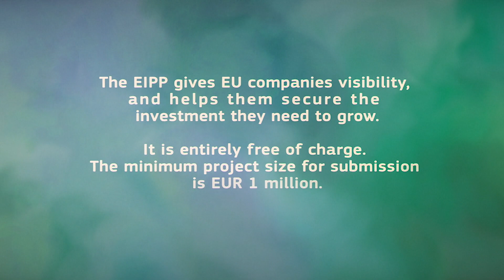Microalgae that could be used to make biofuel - supported by the EU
Here is an example of a company whose projects became successful thanks to the help of the European Investment Project Portal (EIPP). The European Investment Project Portal (EIPP) is the EU's online matchmaking platform, connecting EU-based projects with investors worldwide. The EIPP gives EU companies visibility, and helps them secure the investment they need to grow. It is entirely free of charge. The minimum project size for submission is EUR 1 million.

Ecoduna AG is a bio-technology R&D company that has invented, brought to maturity and patented an outstanding photo-bioreactor set up for the production of microalgae at an industrial scale.